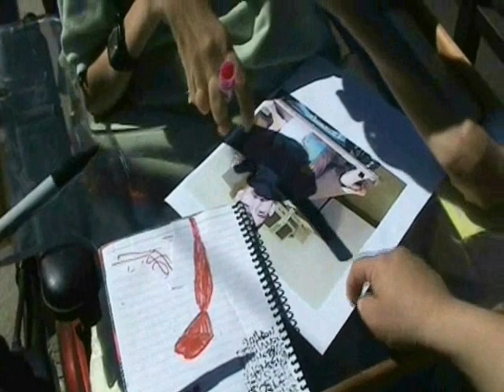Brian Sturgeon - Thank You Fresno High Class of 1971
Thank you Fresno High, Class of '71 Alumni for raising $3,000.00 on behalf of Brian Sturgeon and United Cerebral Palsy of Central California for our Brian Sturgeon Run 3/17/12.